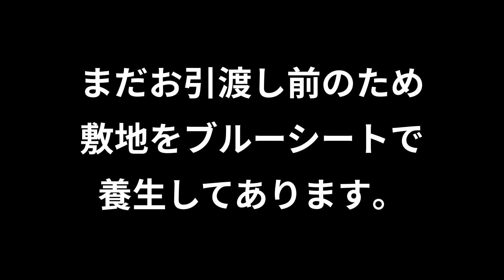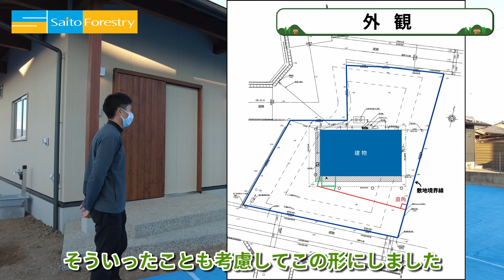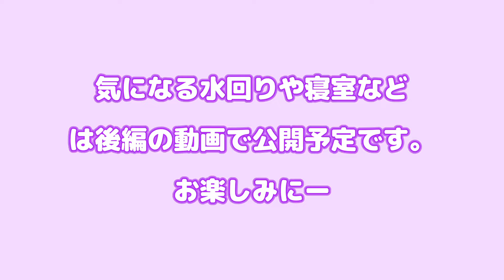【ルームツアー】平屋に見える新築のお家/弊社スタッフが自邸をルームツアー【前編】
この動画は斉藤林業の建築事例のひとつです！
お家づくりの参考になる部分があるかと思いますので是非ご覧ください！

私たち斉藤林業は、群馬県の地域で、おしゃれで木のぬくもりを感じられる自分たちが
想い描いているこだわりの家に 住みながら、子供たちに木とのふれあいの中で物への
愛着や大切さが解る人に育ってもらいたいと、願っているお父さんお母さんたちのために
群馬の山の木をゆっくりと時間をかけて煙のススにより乾燥した安全な木材や
身体に優しい素材を使って経験豊かなスタッフと一緒につくる あなただけの家づくりを通じて
豊かで楽しい生活を提供することに生きがいを感じている住宅会社です。

株式会社斉藤林業 （SAITO FORESTRY Co.,Ltd.）
【所在地】
群馬県沼田市発知新田町759-1
【創業】
昭和59年3月
【認可・資格】
総合建設業 : 群馬県知事（般-27）第7396号
一級建築士事務所 : 群馬県知事登録第3763号
宅地建物取引業 : 群馬県知事免許（6）第5193号

●前橋支店デザインセンター
群馬県前橋市鶴光路町265-1
●高崎展示場
群馬県高崎市並榎町41-1
●みやこの家（TBSハウジング伊勢崎会場）
群馬県伊勢崎市宮子町3602-1
●宿泊体験型オープンハウス吉岡の家
群馬県北群馬郡吉岡町大久保1424-3
●株式会社 斉藤林業 本社・工場